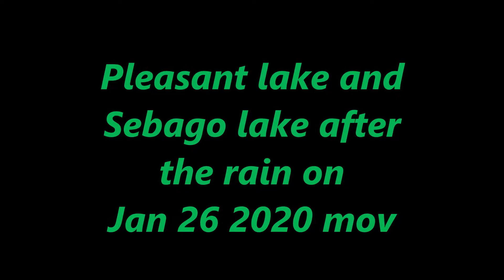Pleasant lake and Sebago lake after the rain mov Jan 26 2020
Ice conditions changing after the rain Jan 26 2020 on Pleasant Lake and Sebago Lake in Maine.